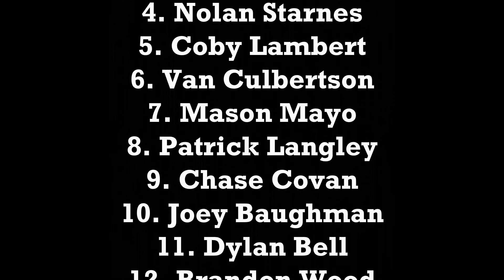Big 3 Foothills August 21, 2021 Amateur 375